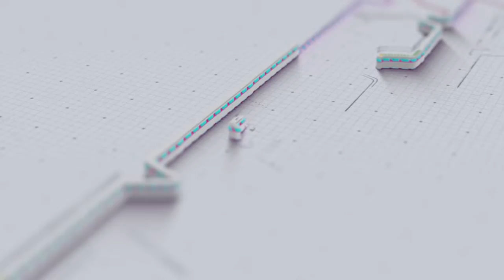MABOK NGESLOT VOC LELY || MAHARANI PETIR EDISI 28 JULI 2022 LIVE KARAYUNAN KEC. CIGASONG MJL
||  MAHARANI PETIR EDISI 28 JULI 2022 LIVE KARAYUNAN KEC. CIGASONG MAJALENGKA

JASA VIDEO SHOOTING LIVE STREAMING PHOTOGRAPHY
DESA PASIRIPIS KEC. KERTAJATI KAB. MAJALENGKA
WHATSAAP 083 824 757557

TARLING
Abadikan Momment Spesial Anda Bersama RENASTY PRODUCTION
Siap Menerima Panggilan
Video Shooting
Live Streaming
Paket Edit Kilat
Photography
Editing
Dll